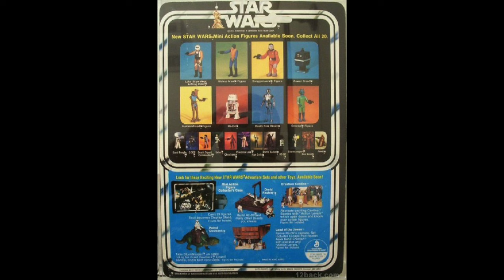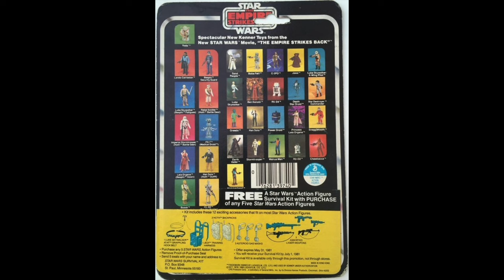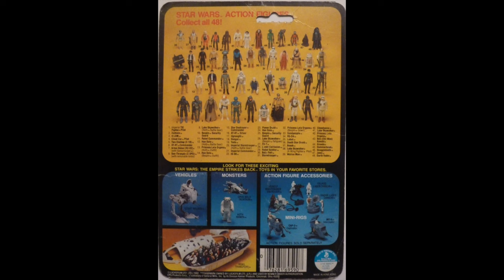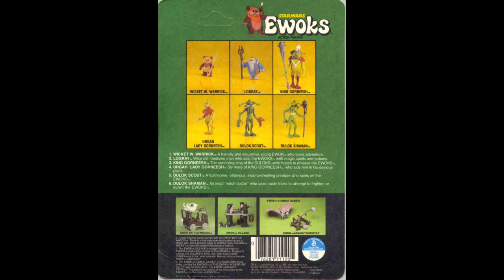Every Vintage Star Wars Card Back